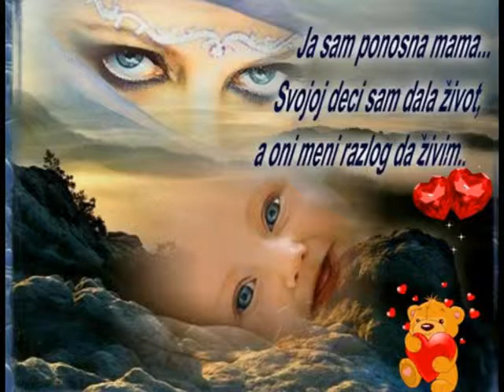X MEDENI Roditelji mili- uživo vokal MEDENI mp3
Štovani. evo jedna socijalna pjesmica, koja je prvi put izvedena pod izvedbom cece Veličković pre nekih 45god, veom lijepo i briljantno. Ja to na savoj način i veoma skromno i amterski, u nekim svojim okvirima mogučnosti i uslova.Ali eto da se nezaboravi, jedna lijepa soc. pjesma. sa kojom sam i ja rastao i moja sestra, pa čak imali i tu nesreću da to sve i doživimo i proživimo kako i pjesma kaže. ali majke je uvjek puna usta, kažu naši stari. zato nemogu da kažem da uživate u izvedbi ove pjesme, ali je možete pošteno i realno da salušate, i sve će vam se smo kazati, ko nakraju naj više pati i ispašta, za rad nepromišljenih životnih poteza-pojedinca!